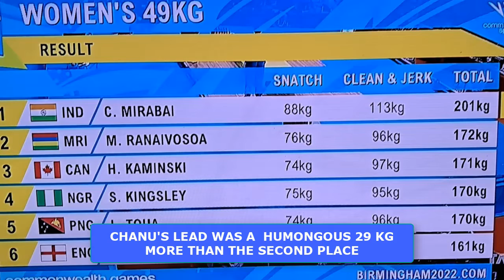MIRABAI CHANU wins gold medal at CWG 2022.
Mirabai Chanu won  gold at CWG 2022, shattered own record , 'Made India proud'. Mirabai Chanu bossed the 49kg field as expected to defend her Commonwealth Games title and give India the first gold medal of the Birmingham edition. The Olympic silver medallist aggregated a total of 201kg (88kg 113kg) to stamp her authority in the competition and achieve a Commonwealth Games record in the process. The silver went to Mauritius' Marie Hanitra Roilya Ranaivosoa (172kg) and bronze to Canada's Hannah Kaminski (171 kg). Watch this video for more.